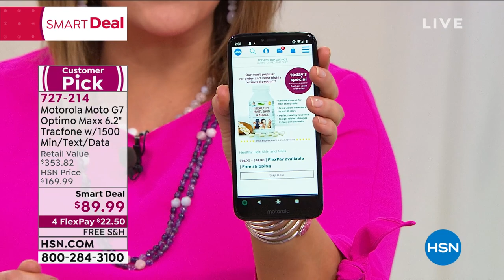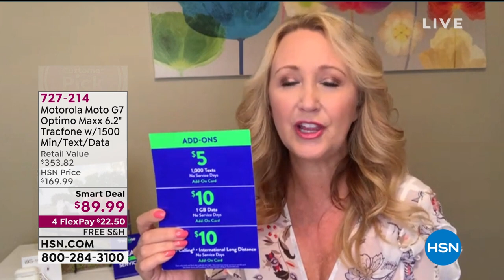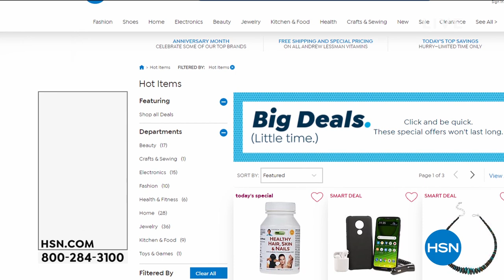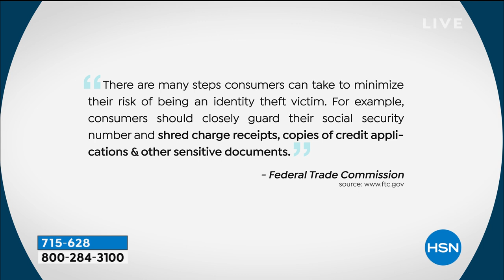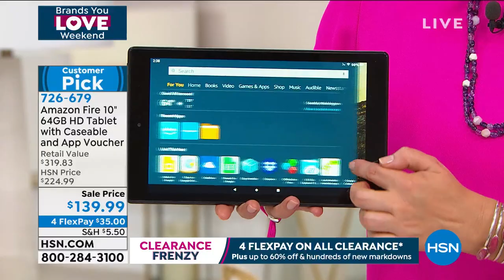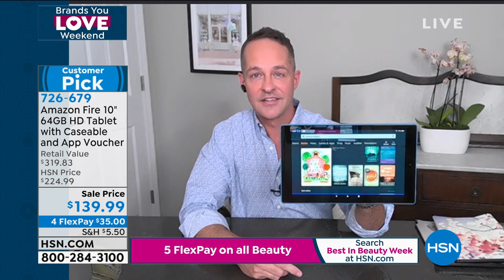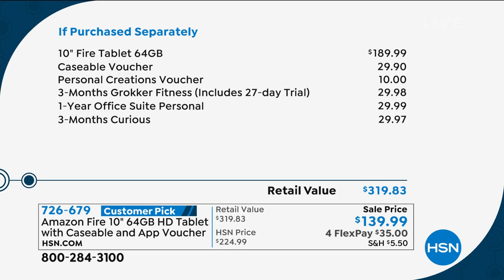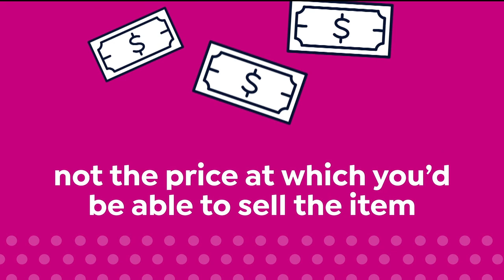HSN | Tech Talk 08.23.2020 - 02 PM